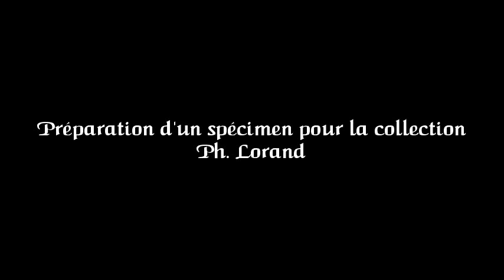illustration préparation papillon.avi